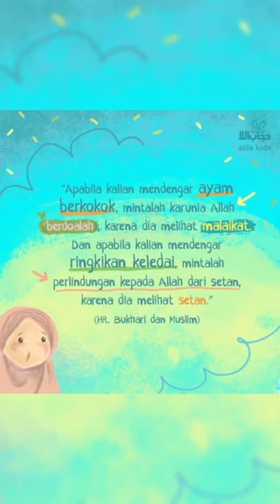Alila Kids - Apa yg dilakukan ketika mendengar Suara Keledai atau Ayam